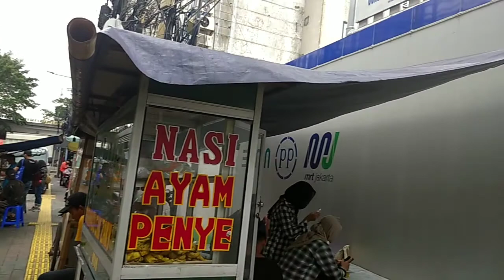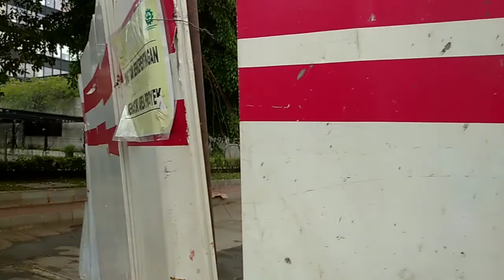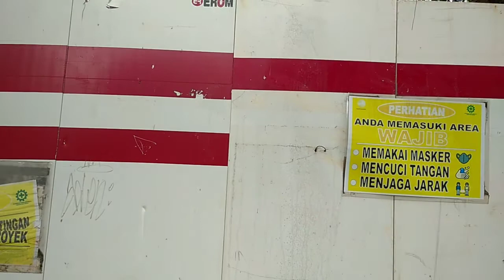Update Dan Ulas Jembatan Multi Guna (JPM) Serambi Temu Dukuh Atas